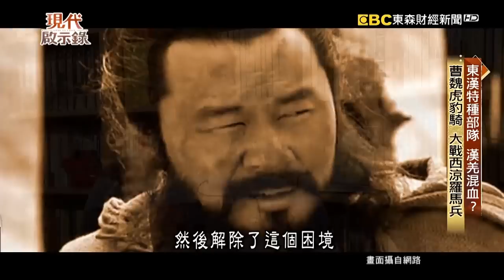超狂漢武帝「血洗匈奴」替曾祖父報仇！猛將衛青7戰7勝狂擄百萬牛羊馬匹、匈奴剋星「22歲霍去病」直取單于阿公人頭 +斬2028匈奴兵首級！@57History 2023.12.31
西域都護府，是西漢開始設立，管理西域事務的機構，國際巨星成龍，就曾經飾演過西域都護府的大都護。電影中，他與羅馬帝國的將軍相遇，帶領雙方的軍隊聯手抗敵。事實上，這不只是戲劇，因為中國人和外族的交流，並不是唐朝才開始大放異彩，而是從漢朝就開始燦爛又輝煌的歷程。當時世界的文化，幾乎是被絲路串聯起來的。絲路的首尾，各是中國的西漢王朝，和強盛的羅馬帝國。中間還有以現今伊朗、波斯地區為主體的安息帝國，以及以北的印度、阿富汗為主的貴霜帝國。 這四個帝國堪稱是當時，世界上最強盛的四大帝國。而位居絲路之首的西漢，軍力更強大。尤其到了漢武帝，西漢鐵騎縱橫大漠，讓馬上討生活的匈奴，不得不北遁避鋒芒。這也間接促成了日耳曼人西遷，滅亡了西羅馬帝國。

根據史書記載，西元前36年，漢朝西域都護副校尉陳湯，攻打 郅支單于。過程當中，看見了一支特別奇怪的軍隊，根據他的描述，這支軍隊帶著五彩幡幟，數百人披甲乘城，步兵百餘人夾門魚鱗陣。這樣的戰術，在西域的西亞各國，從來沒有見過，卻和羅馬帝國的「軍陣」非常相像。但是，陳湯最終還是率領西漢軍隊，擊敗了單于，俘虜了這支神祕的部隊。這支軍隊，真的是羅馬帝國的軍團嗎？如果是，他們為何要橫跨幾千里，來到漢朝的邊境，幫匈奴作戰呢？據說 這支軍隊，後來一路潛伏到東漢的三國時期，成為當時最強的軍事部隊。連一代梟雄曹操，都對他們很頭痛，最後逼不得已，出動自己的特種部隊虎豹騎，才消滅了這支神祕的羅馬軍團。這一場古代特種部隊間的對決，又是怎麼一回事呢？

在馬超 帶著羅馬帝國軍團的後裔，前來投奔蜀漢之後，劉備軍團的軍力，好像吃了大補丸，一下子有了跟曹操抗衡的本錢。不過劉備手下的特種部隊，可不只有馬超這支西涼軍。

在三國時期，可以說是冷兵器，百花齊放的時代，甚至連動物也被當作是武器的一種，據說諸葛亮，在七擒西南蠻族孟獲的時候，從孟獲手中，繳獲了一支「怪獸兵團」，也就是西南民族最擅長的，象軍、犀牛軍。甚至孟獲他還訓練猴子，成為防守蜀地 險要隘口的軍事力量。而孟獲的怪獸兵團，到底有多厲害呢？

面對孟獲手下的木鹿大王，諸葛亮又有什麼妙計，能夠帶領蜀軍，擊退滿山遍野的毒蛇猛獸呢？

利用動物作戰，自古以來就是一種常見的做法。孟獲手中的象軍和犀牛軍，披上甲冑，戰力近乎無敵。孟獲甚至還派出猴子部隊，利用險要的地形，將威力發揮到最大。面對來勢洶洶的怪獸兵團，第一次遇到非人對手的諸葛亮，又會使出什麼樣的妙計，生擒孟獲、收編怪獸兵團呢？

人類不斷呼籲要停止戰爭，但最終都還是走上戰爭一途，或許解決紛爭，需要更多的智慧。